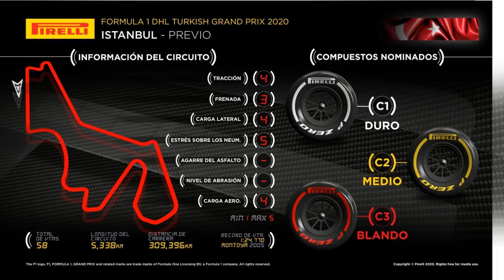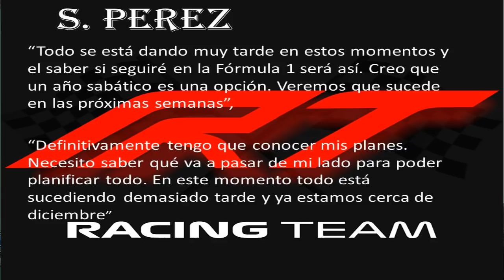CHECO PEREZ PIENSA EN AÑO SABATICO? QUE PASA CON EL PILOTO MEXICANO Y SU FUTURO - PREVIA GP TURQUIA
Te platicamos si es posible que Checo Perez tome un año sabatico en F1 Y Tambien te contamos la previa al GP de Turquia!!

Diseño : @marhq23